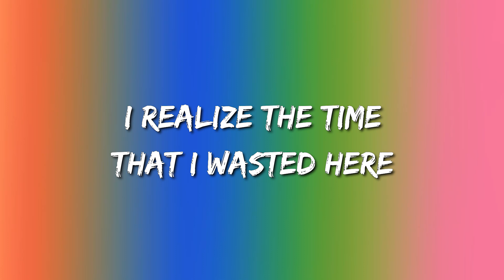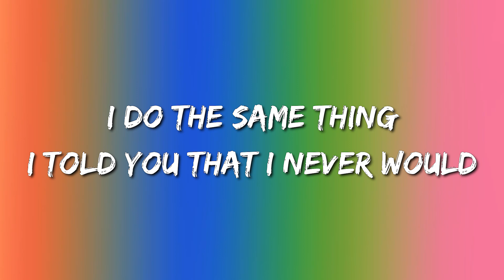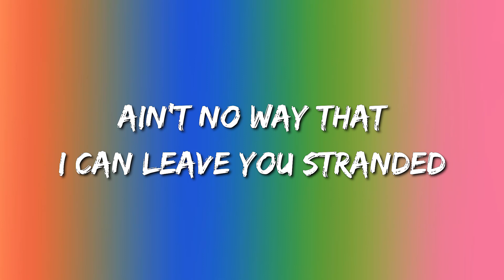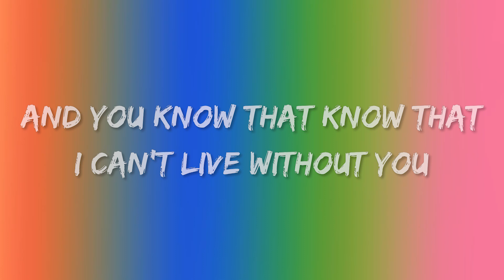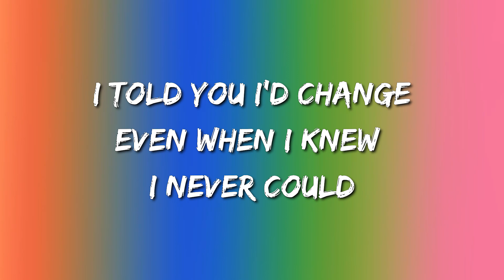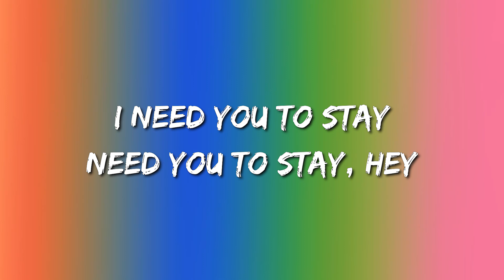The Kid LAROI - STAY, ft. Justin Bieber (Lyrics)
Oh-whoa (oh-whoa)
Oh-whoa (oh-whoa)
Oh-whoa (oh-whoa)
Oh-whoa (oh-whoa)